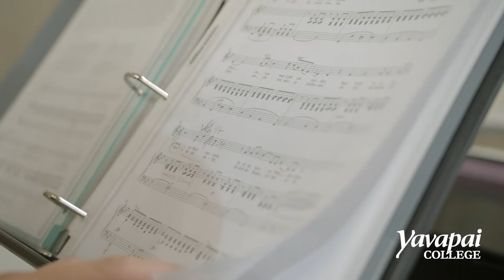Yavapai College "You Can" Docuseries - Kendra Timm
Originally from Dover, New Hampshire, Kendra was raised in a military family and was in the military herself. After a few health issues, Kendra left the military service and found herself in the YC Performing Arts program. Just like Kendra, students from all walks of life find new career paths at YC. From Performing Arts to Video Game Development, find your passion